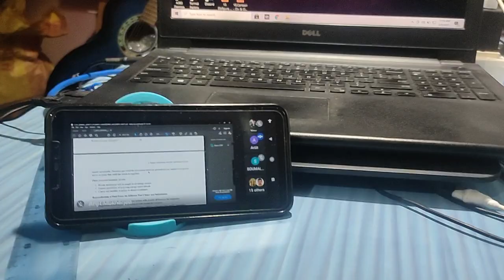I Don't Know what was that! A Bacterial Fever or Covid-19 || Now I am totally Fine 😊 || Vlog #15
Vlog #15

Hey guys, Aj guitar Cover chora hun. Isiliye vlog chorne main rat ho giya. Ajka vlog main main thora sa imotional ho giya tha... Avi sab normal hain... mera 1st guitar video thik hone ka bad shoot kiya tha ... I hope you all enjoy the video... And yea pls share it with your closer. Thanks to connect with Soft Connect 🥰.